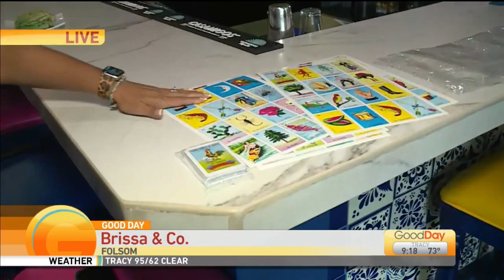Brissa & Co. Pt. 2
Julissa is back at Brisa & Co in Folsom where they are serving a delicious taste of Mexico!